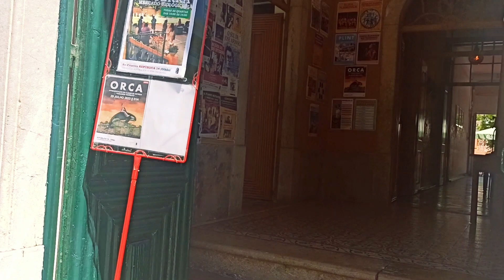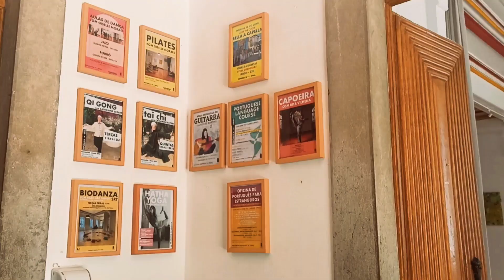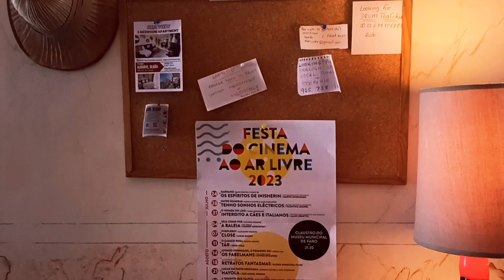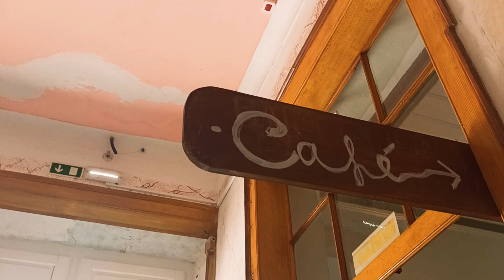Associação Cultural em Portugal: PASSEIO IMPERDÍVEL | Vlogando em Portugal com Lorraine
Venha conhecer a Associação Cultural Re-Criativa República 14 de Olhão, no Algarve, Portugal!!! Este é um passeio imperdível!
Tenho a certeza que você irá amar este vídeo e ficará aqui conosco!!! 🤩

Vlogando em Portugal com Lorraine

⚠️ Música que tocou no vídeo⚠️

Eine Kleine Nacthmusik — Mozart

⚠️A música pertence ao Estúdio de Criação do YouTube ⚠️